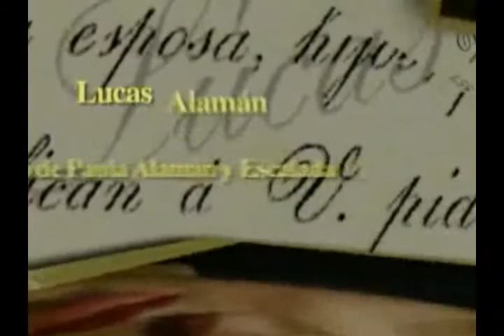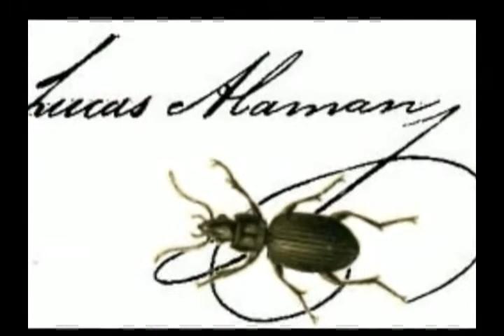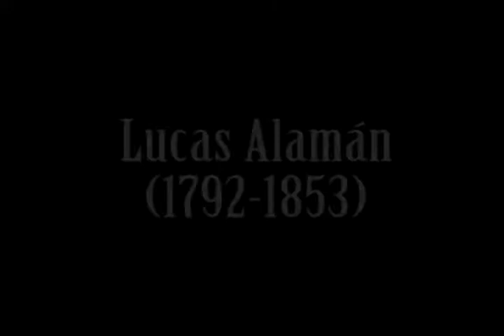Lucas Alaman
Bibliografia: Lucas Alamán
presentador: Alicia Macias Maya
universidad pedagogica nacional "UPN"